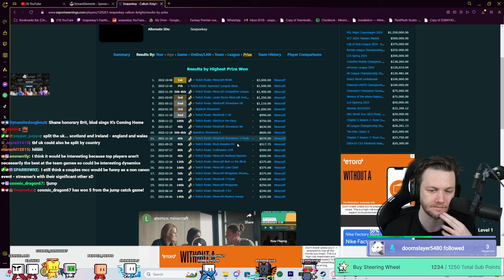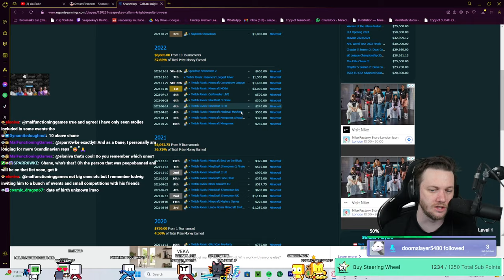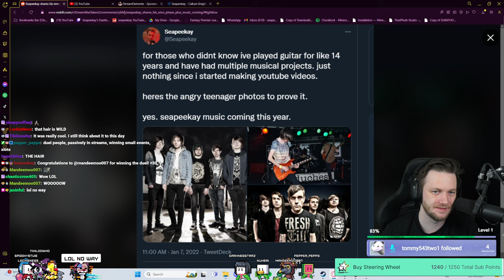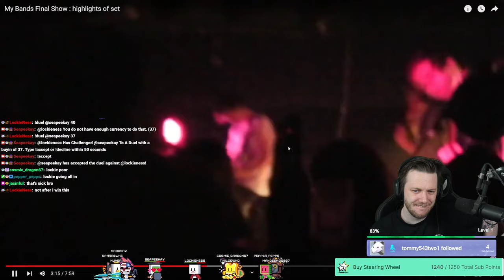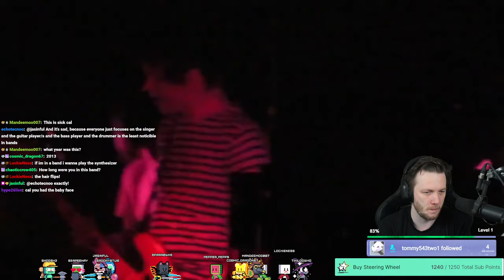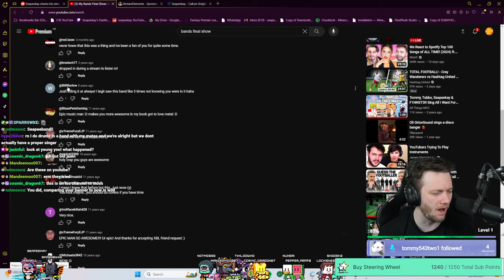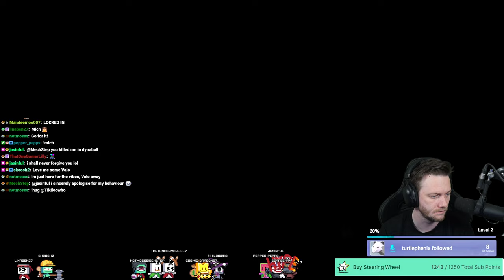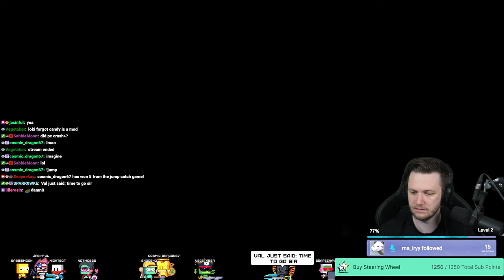Its Been A Little While MCC I MISS YOU | Minecraft (09 April 2024)